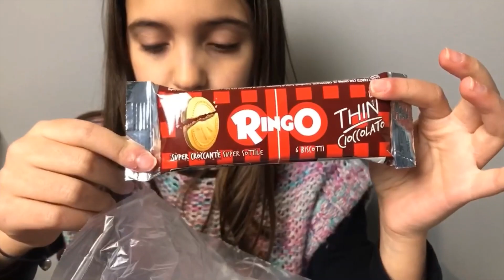Mistery Box Snack Americani !!